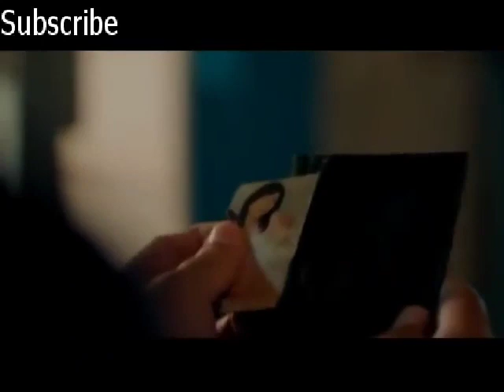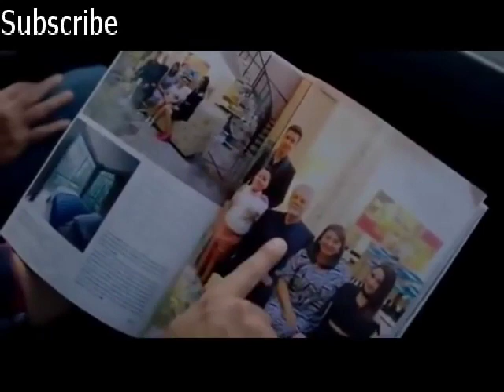JACK EM POPOY | tagalog mOvie 2019 | FULL MOVIE